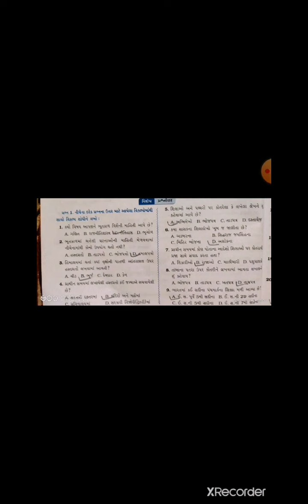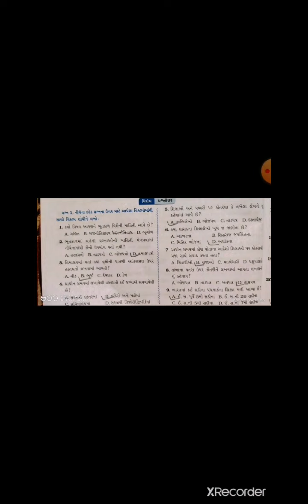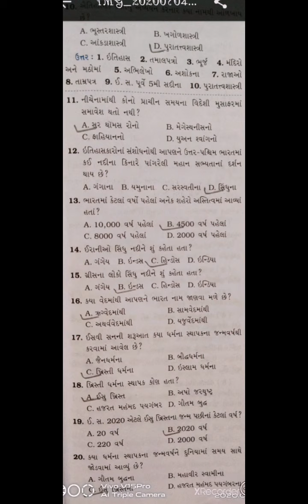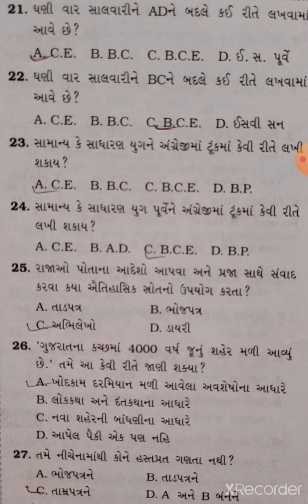Std6,Social science ch-1